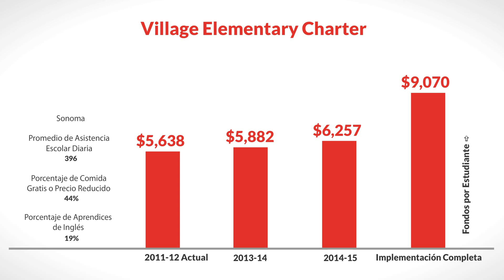LCFF for Village Elementary Charter